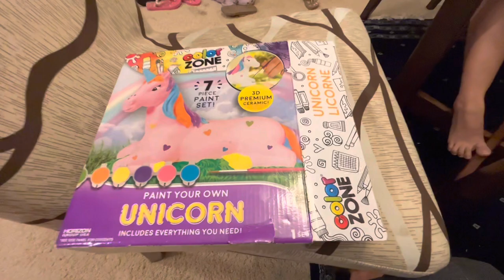My ceramic unicorn painting 💖Kyrah Zabrina